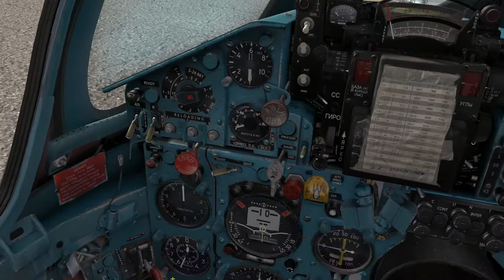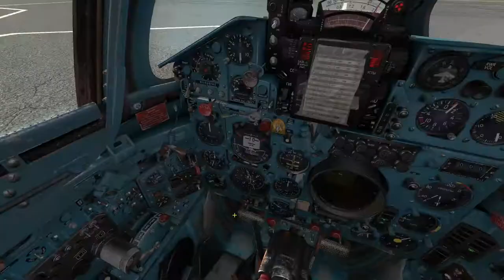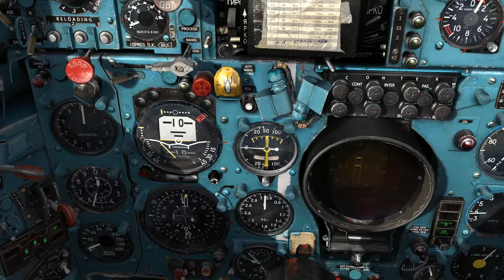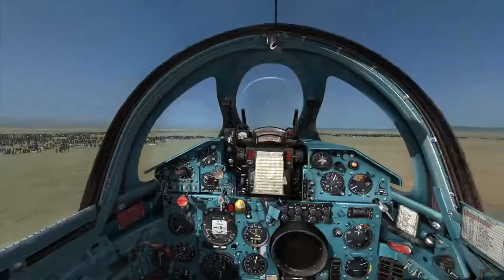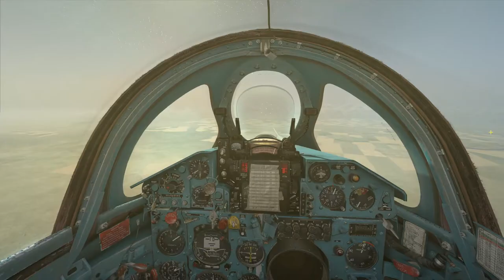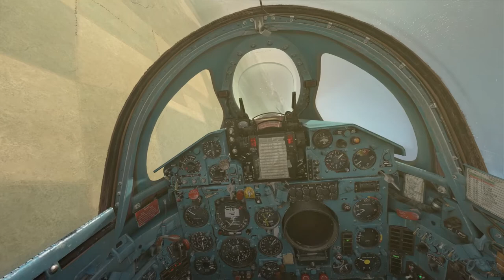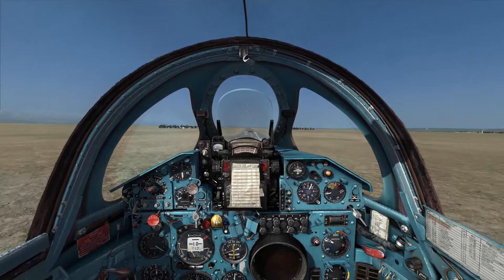DCS World Mig21 Bis Tutoriel